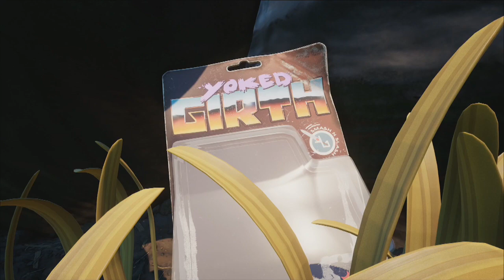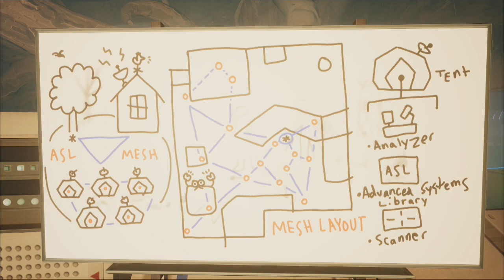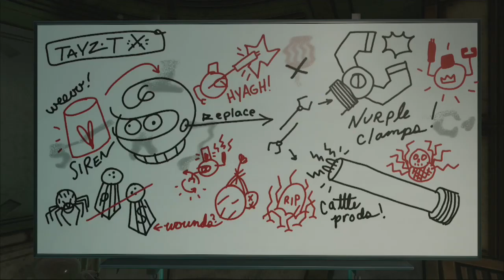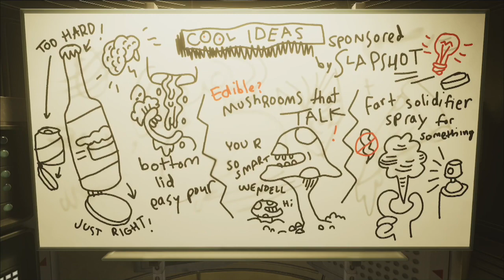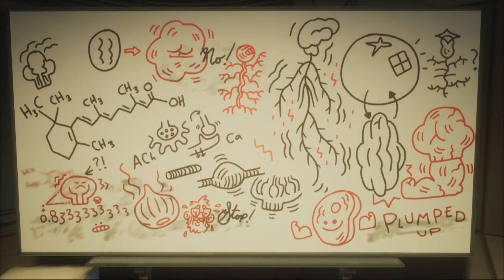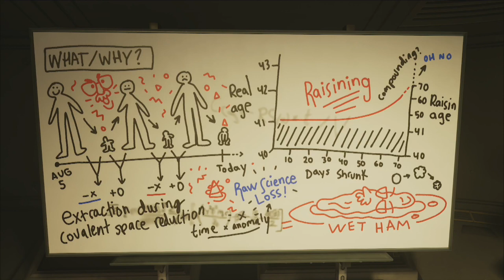Grounded Story BREAKDOWN ~ All Current Grounded Lore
Full Grounded Game Preview Story Breakdown and Analysis
Everything we know about the Grounded Lore currently!
Grounded Story Speculation and Theories!
Who is Dr Wendell Tully?
What is Ominent?
What is the name of the town this all happens in?
Is... Is it Mouthtown?
What is Raw Science?
What are Muscle Sprouts?
What is the SPAC.R?
What is a SCA.B?
Is BURG.L Sus?
Who built BURG.L?
Where is Dr.Tully?
What is story of Grounded?
Find out the answers to these questions and more!?
FINAL GROUNDED GAME PREVIEW VIDEO!!??
The Final Theory on Grounded Story!